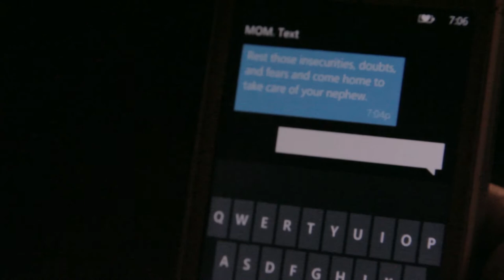Lindo - Dream On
On Point Ink and Afro Futurist Affair presents the new mixtape from Lindo and Black Cancer "3 Pointers".  Video directed by Lindo, shot and edited by Herricane Morales.